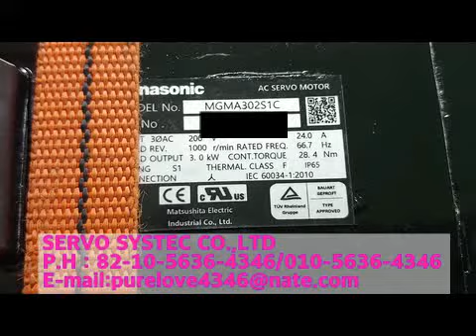PANASONIC AC SERVO MOTOR MGMA302S1C